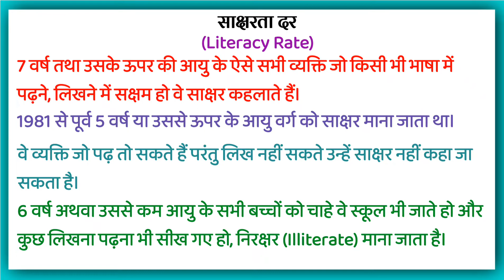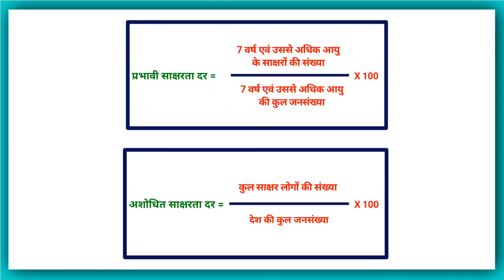साक्षरता दर किसे कहते हैं | Saksharata Dar kise kahate hain | What is Literacy Rate Explain in Hindi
साक्षरता दर
साक्षरता दर हिंदी में
साक्षरता दर किसे कहते हैं
क्या होता है साक्षरता दर
क्या है साक्षरता दर
साक्षरता दर के बारे में पूरी जानकारी

What is Literacy Rate in Hindi
What is Literacy Rate
explain in hindi
What is Literacy Rate in
explain
What is Literacy Rate in Statistics
Hindi mein
in Hindi
explain in Hind
What does it means Literacy Rate